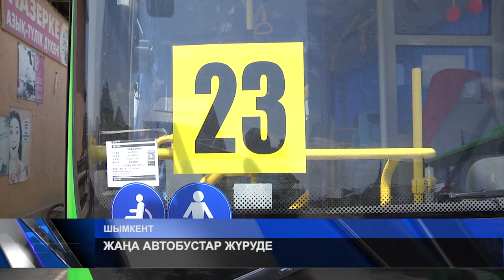ЖАҢА АВТОБУСТАР ЖҮРУДЕ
Қоғамдық көліктерден әбден қысылып, қатынастары қиындап келген Сейітжан Құртаев көшесінің тұрғындары мен Көкбұлақ,  Игілік шағынаудандары халқының қуаныштарында шек жоқ. Осы уақытқа дейін тар автобустарды қанағат тұтқан  тұрғындар, үш күннен бері су жаңа қоғамдық көліктермен қатынауда. Құртаевтықтардың қуанышымен әріптесім Гүлнара Асқарқызы бөлісіп қайтқан болатын.